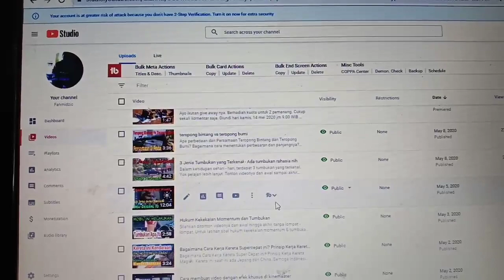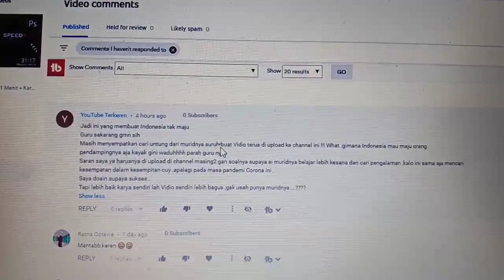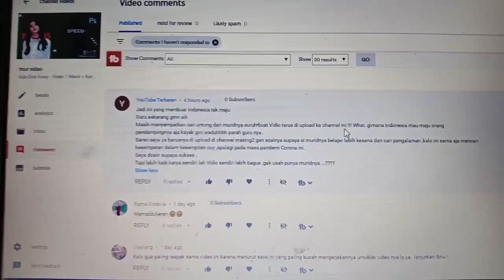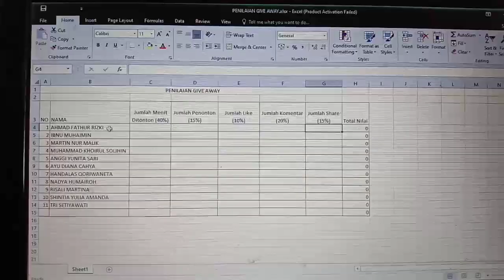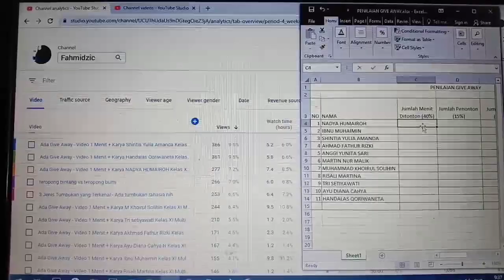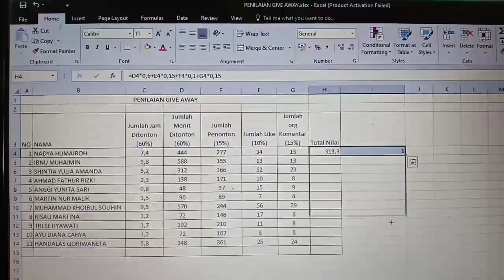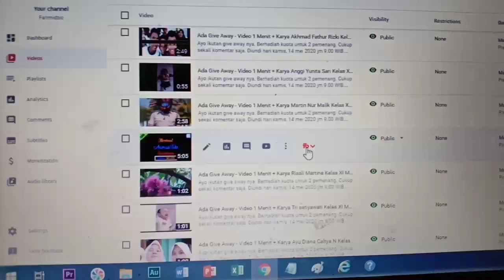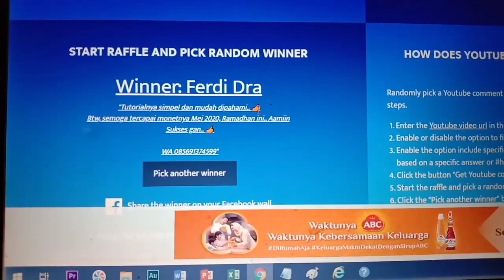Pengumuman Pemenang Give Away Tahap 11 - 14 Mei 2020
Pengumuman Pemenang Give Away Tahap 11 - 14 Mei 2020. Selamat Untuk para pemenang. Silahkan tonton dari awal hingga akhir sehingga bener bener paham prosesnya. Terima kasih. Alhamdulillahi jaza kumullohu khoiro